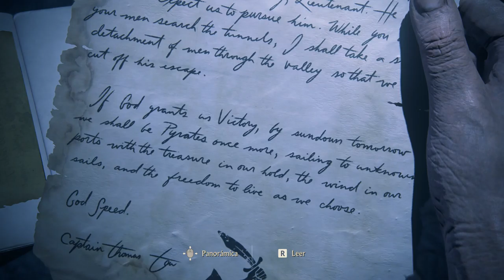8 UNCHARTED Legacy of Thieves Collection 2022 Hermano te salvaré